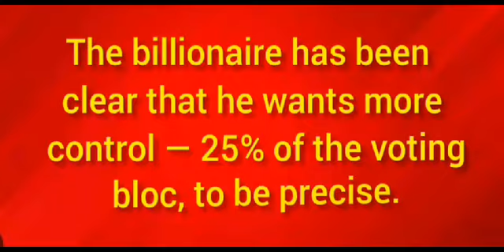Elon musk needs power